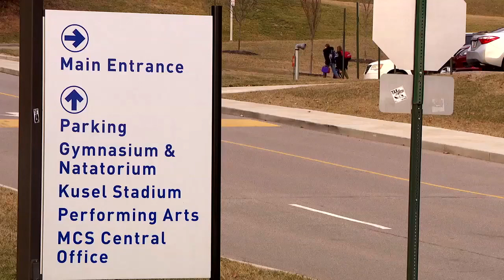Ohio student credited with preventing a school shooting to attend State of the Union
A local teen who, police say, may have stopped a mass shooting at Mariemont High School, says he feels honored and excited to attend